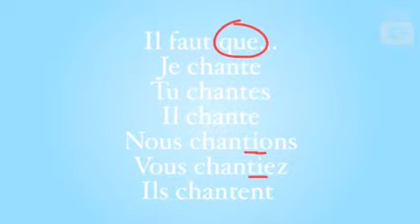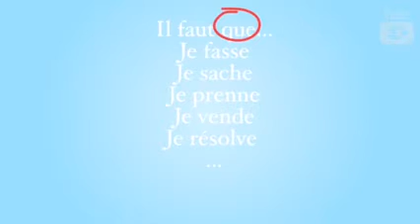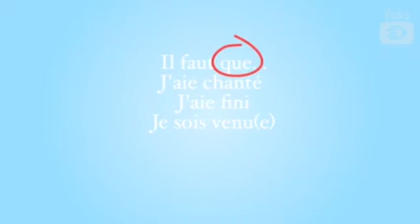GR le subjonctif